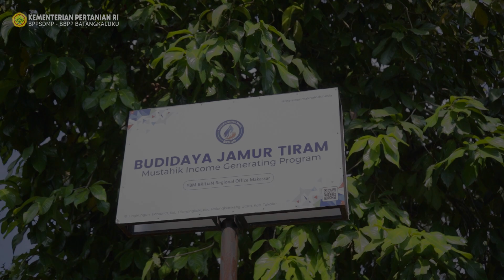PROFIL P4S RUMAH JAMURTA DI KABUPATEN TAKALAR